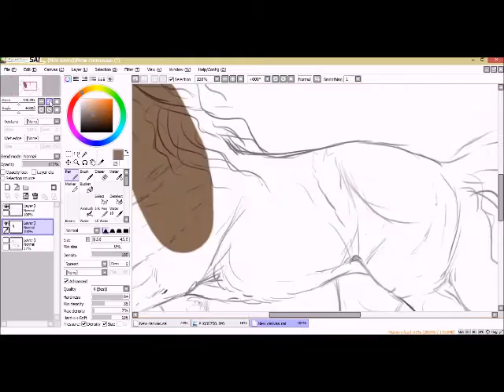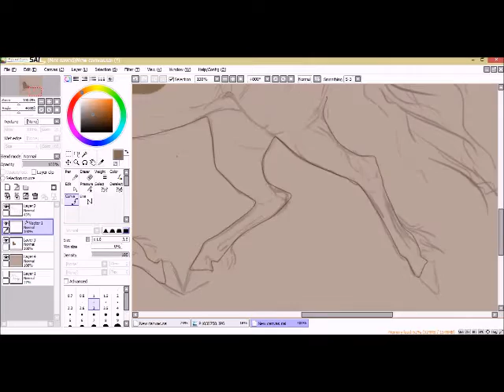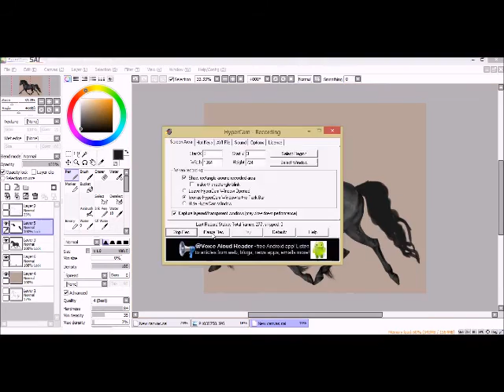Black Shetland Pony Timelapse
Timelapse of drawing a Shetland pony / Welsh pony thing.

- 1 hour 28 minutes real-time
- No reference

songs are "The Modern Age" and "Hard to Explain" by the Strokes.
Yep, forgot the feathers on the last leg, derp.